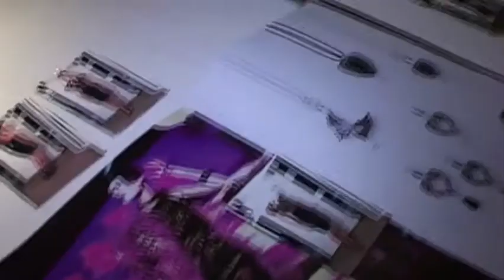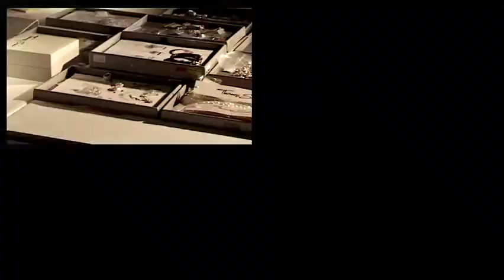BEHIND THE SCENES